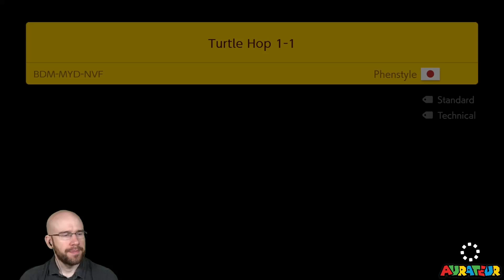No-Skip Super Expert Endless: "Right Next to the Wall." (Part 2)